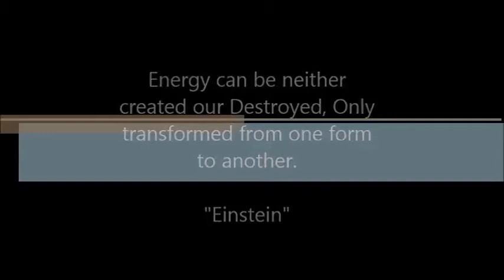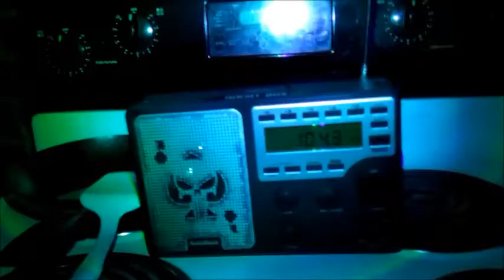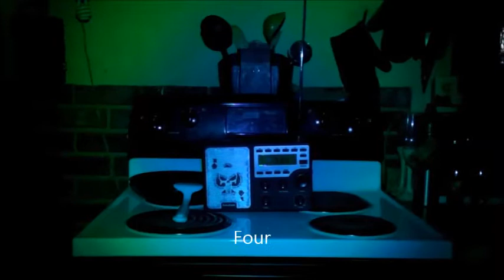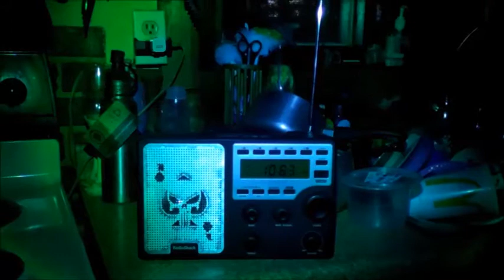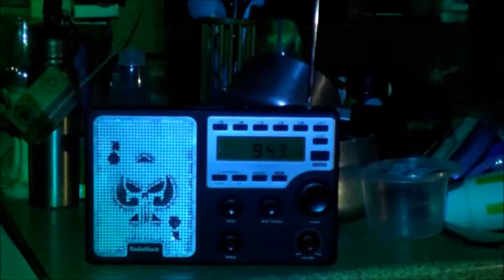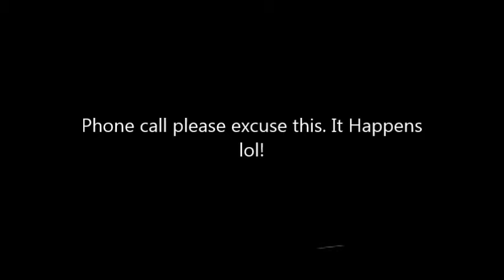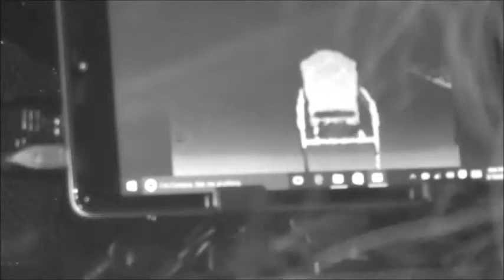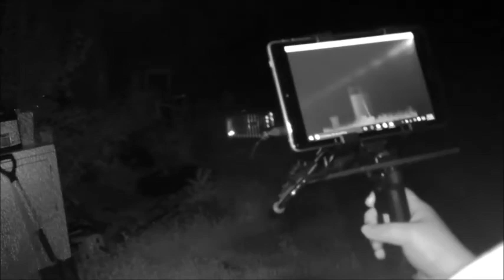The Verstraete Home Investigation!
Some of the best communication Bleeding Kansas Paranormal has received to Date! Very High Emf in this home.  This home was isolated no towns around in the middle of the country. During Chris Garcia's live show while we were on there was a very interesting capture of something behind a young lady at the investigation. This Image can be seen on Bleeding Kansas Paranormal's Facebook page. We hope to return and dig deeper into this Home.